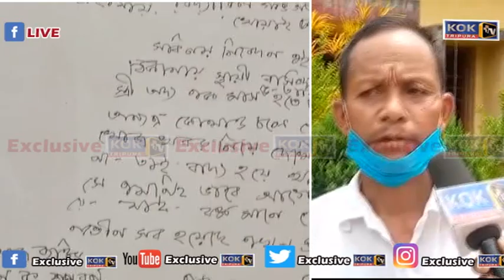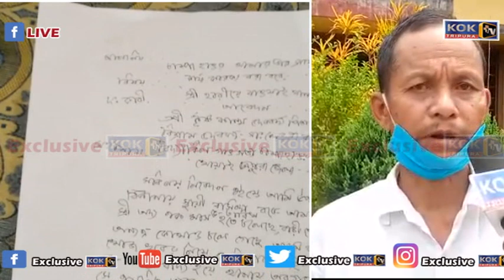KWMAJAK BUKHUK RABIKANYA DB || NUKNAIROG 7630936327 O KOKDUKO SAHORNA BAGWI KOIMUNG YAPHARKHA BWSAI